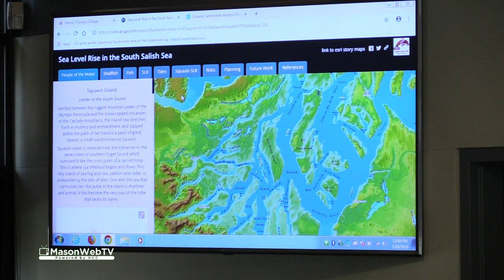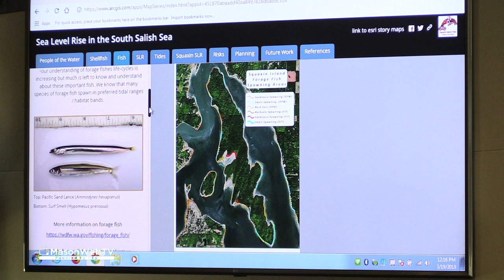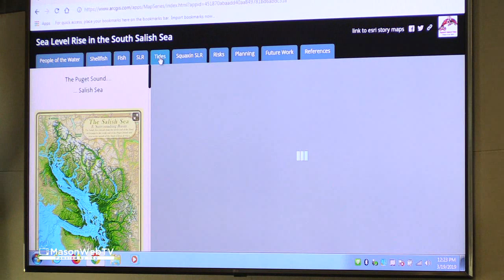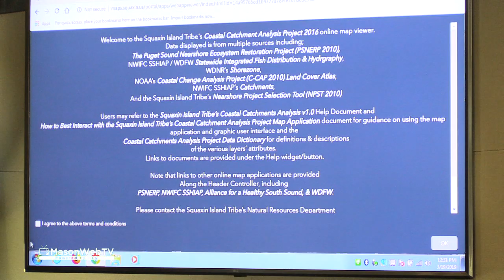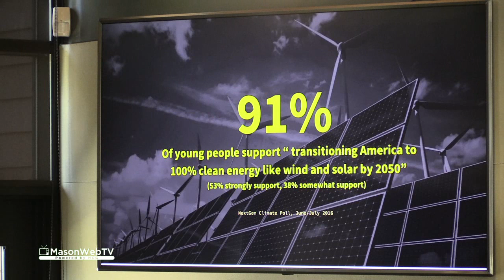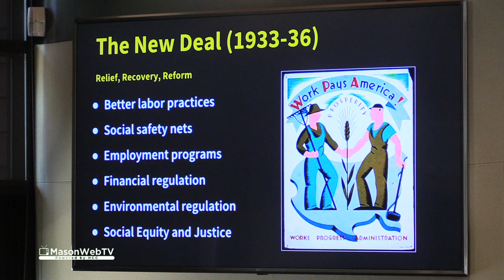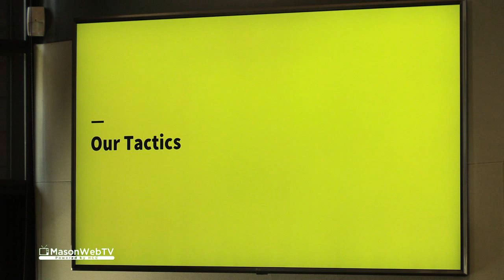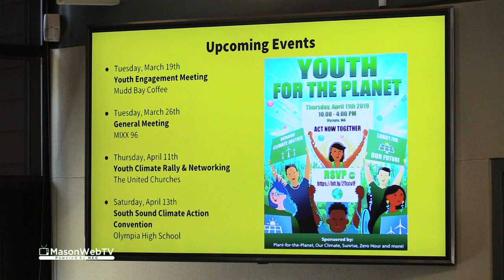League Hears About Climate Change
League of Women Voters of Mason County Hears About Climate Change, Sea Level Rise in the South Salish Sea, and the Sunrise Movement. March 19, 2019